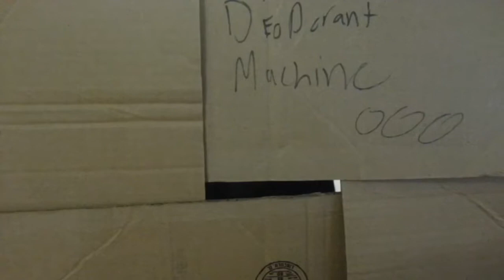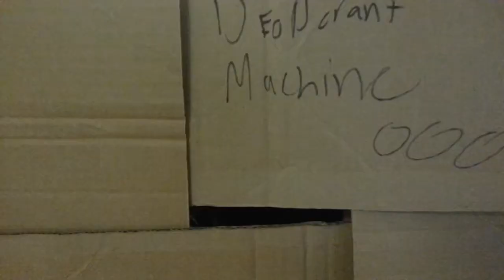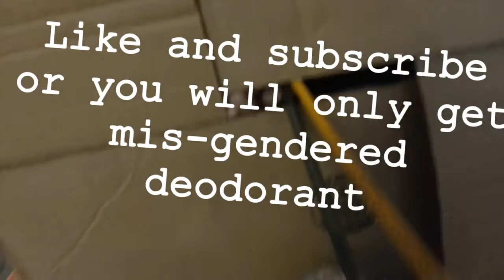Deodorant Machine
Hello I am here to say that I don't know what the heck my channel is anymore welcome and enjoy